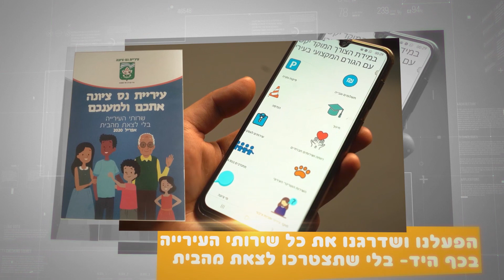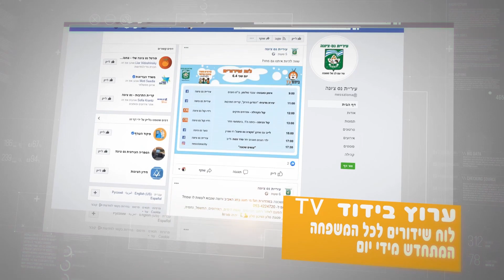ברכת ראש העיר שמואל בוקסר לתושבי נס ציונה, ערב חג הפסח תש"פ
רגע לפני חג הפסח, חג האביב, קבלו את ברכתו של ראש העיר שמואל בוקסר אליכם התושבים. וגם אנחנו מצטרפים ושולחים אליכם ברכת חג שמח, ובעיקר חג של בריאות.